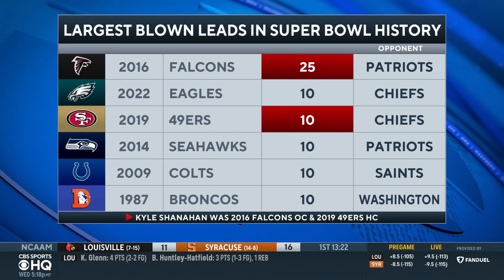Kyle Shanahan Wishes Practice Field "Could Be In Better Condition" I CBS Sports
Hear from Kyle Shanahan on Wednesday ahead of Super Bowl LVIII.